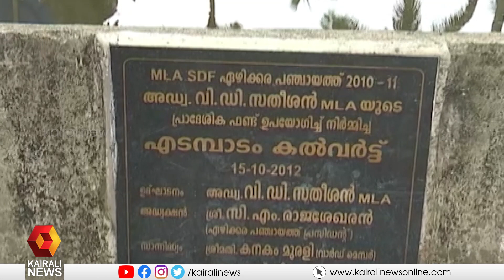വി ഡി സതീശനെതിരെ കൂടുതല്‍ ആരോപണവുമായി നാട്ടുകാര്‍ | MLA Fund Issue | VD Satheesan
എം എല്‍ എ ഫണ്ട് ദുര്‍വിനിയോഗവുമായി ബന്ധപ്പെട്ട് വി ഡി സതീശനെതിരെ കൂടുതല്‍ ആരോപണവുമായി നാട്ടുകാര്‍. ഏഴീക്കര പഞ്ചായത്തിലെ പള്ളിയാക്കല്‍ എടമ്പാടം റോഡ് നിര്‍മ്മാണവുമായി ബന്ധപ്പെട്ടാണ് സതീശനെതിരെ പുതിയ ആരോപണം ഉയര്‍ന്നിരിക്കുന്നത്